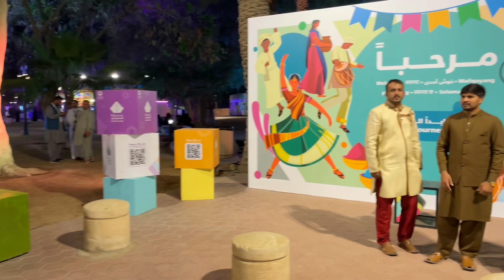Pakistani Night ~ Swuaidi Park ~ Riyadh Season 2023 ~ Comedy ~ Entertainment ~ Life in Saudi Arabia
Al-Suwaidi Park hosts a weekly festival that reflects the cultures of the Philippines, India, Indonesia, Pakistan, Sri Lanka, Sudan and Bangladesh. The festival aims to introduce visitors to the lifestyles in those countries, in terms of tradition, music, shows and folk dances.
The events in Suwaidi Park include weekly bazaars of various cultures, in addition to artistic performances and live music on the main stage of the zone during the weekend. There are also outdoor seating areas and fun games in the Spirit of Adventure section.
The zone offers children a variety of activities, including cycling, drawing, handicrafts, and playing the role of farmers in a journey filled with agricultural activities.